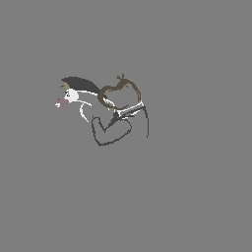Slap pixelart madagascar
Will we be seeing the next Madagascar movie after this?